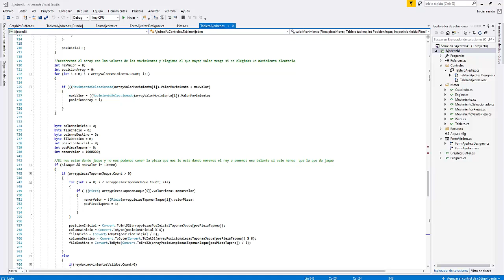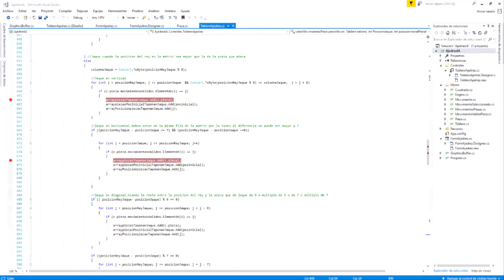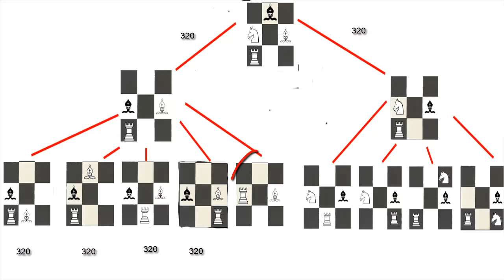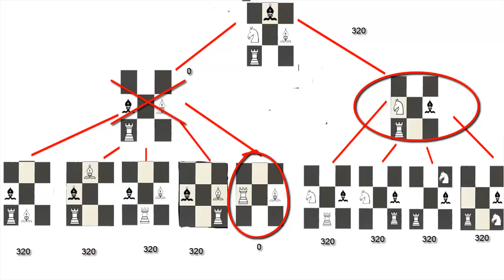Curso programación C# - 79. Inteligencia artificial (8)- Visual Studio 2017